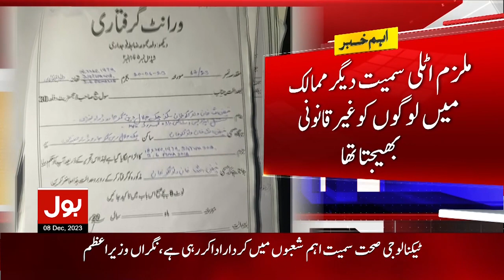Human Smuggler Arrested | CTD Big Operation | Breaking News